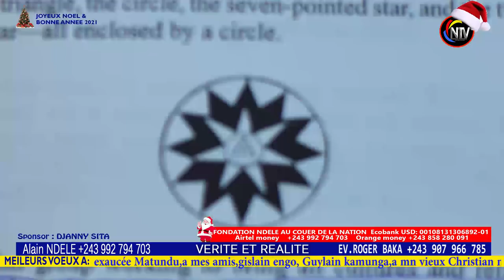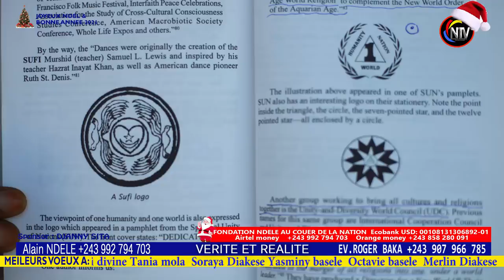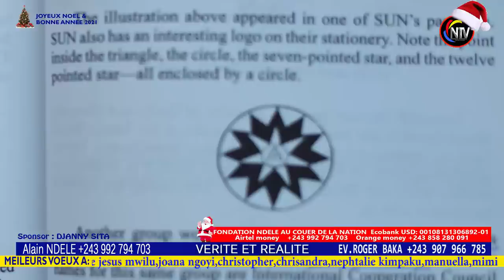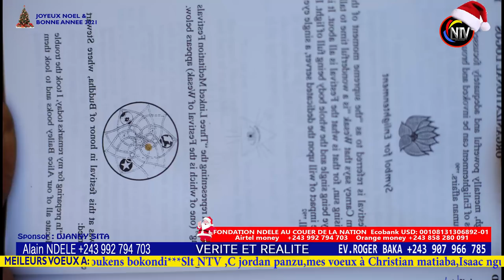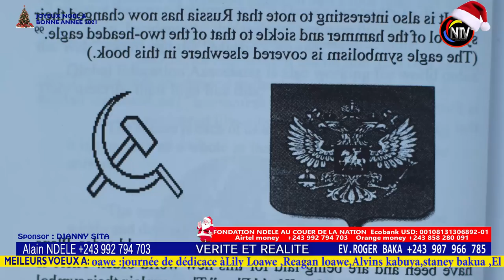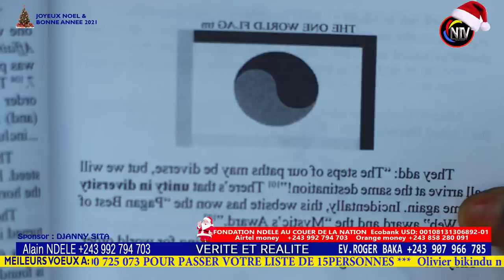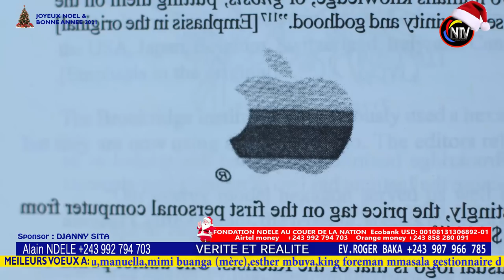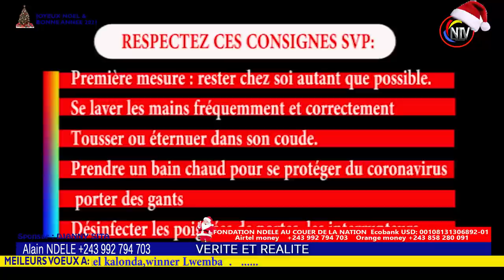KAKE🔥:EV.ROGER BAKA REVIENT AVEC DES RÉVÉLATIONS TROUBLANTES ATTENTION LA BETE EST LA NZOTO MALILI